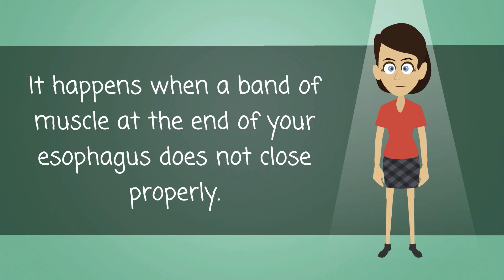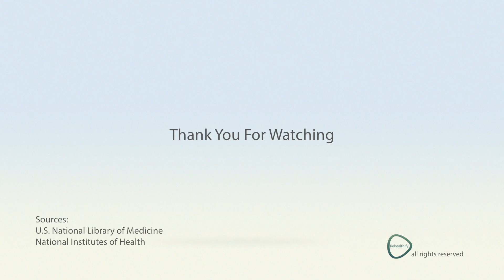Esophagus Disorders - Causes, Symptoms, Treatments & More…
The esophagus is the tube that carries food, liquids and saliva from your mouth to the stomach. You may not be aware of your esophagus until you swallow something too large, too hot or too cold. You may also become aware of it when something is wrong.
The most common problem with the esophagus is gastroesophageal reflux disease (GERD). It happens when a band of muscle at the end of your esophagus does not close properly. This allows stomach contents to leak back, or reflux, into the esophagus and irritate it. Over time, GERD can cause damage to the esophagus. Other problems include heartburn and cancer.
Treatment depends on the problem. Some get better with over-the-counter medicines or changes in diet. Others may need prescription medicines or surgery.